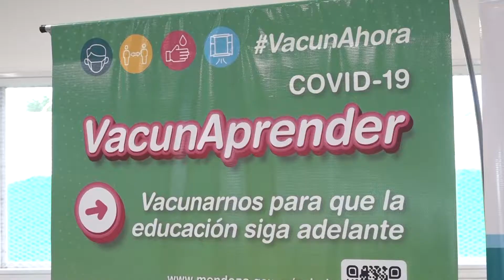Comenzaron a vacunar contra el COVID 19 en las escuelas